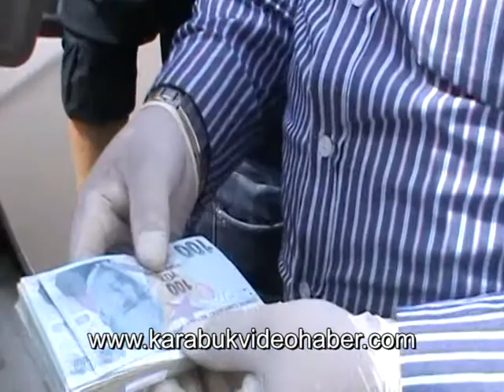SAHTE PARALAR OTOMOBİLİN SİGORTA KUTUSUNDAN ÇIKTI